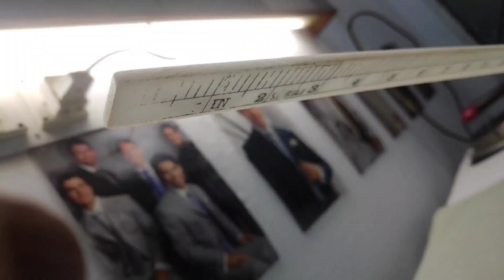Jodhpuri suit cutting | Jodhpuri coat cutting | Prince coat cutting | Bandhgala coat cutting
Professional Scissor I use

Namaskar,
Welcome to Designer K.P. Sharma YouTube channel.
My name is Kanta Prasad Sharma & I'm in this fashion industry from last 40 years.

And I'm gonna teach you all the techniques, not only to become a good tailor but a good designer as well.

Alos join me on Instagram for live chats: @designerkpsharma

K.P. Sharma